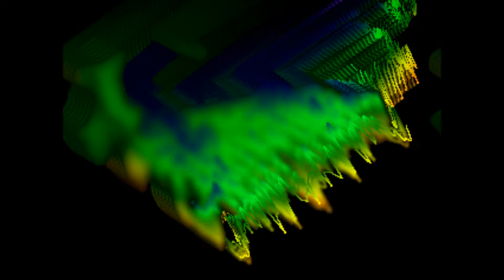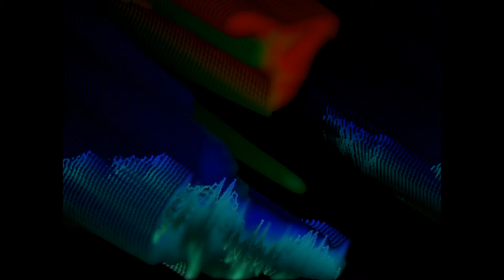E. Leggo - I'll Be There For You Till The End (Rock Hop)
Is it romantic or dramatic?
A promise or a threat?
E. Leggo
Album:
Hit Hop
Non-Stop
Hip Pop
Top Job
MAGIX Music Maker: